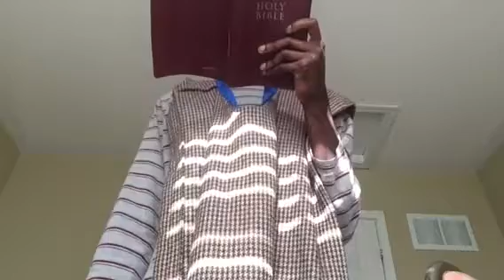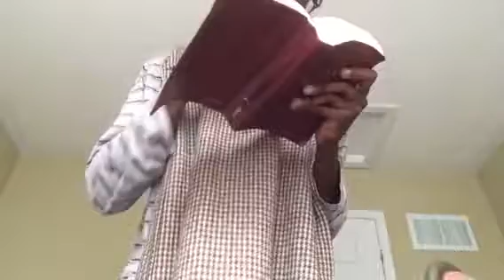I know thy works, and tribulation, and poverty, (but thou art rich) and I know the blasphemy of the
I know thy works, and tribulation, and poverty, (but thou art rich) and I know the blasphemy of them which say they are Jews, and are not, but are the synagogue of Satan.